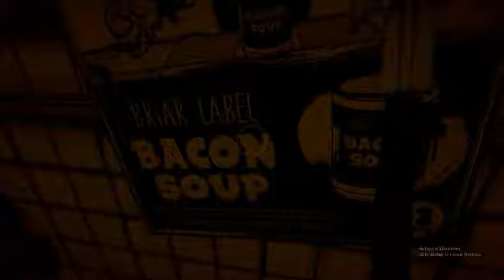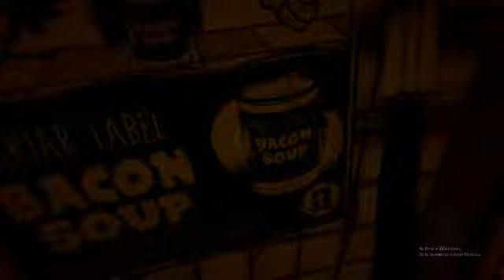Bendy and the Ink Machine #2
Hi guys and welcome to another video. Today I will be playing Bendy and the Ink Machine a horror game.

I'm sorry for not posting a videos for a while I have been very busy with life. I hope that you all understand. Thanks, keep be awesome.

If you like what you see here's the game on steam

If you Love FNAF Games and want to join a discord then go Join Kai's FNAF Discord